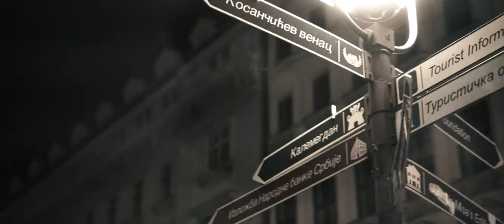Spiritual Machinery - Lady Of Night (2018 Remastered Version)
JUMP INTO THE TIME MACHINE and go back to the glorious 80's. Lady Of Night by Spiritual Machinery is a real vintage tune with a strong eighties synthpop vibe. In this video you'll hear loads of sounds heard in so many tracks by artists like Giorgio Moroder, Vince Clarke, Howard Jones, Thompson Twins and many more.

The remastered version of the song has more of an 80's disco vibe then the Lotuzia Mix that in turn is more pure synth pop oriented. Nevertheless it's a full fledged synthwave / retrowave pop song for everyone who loves the electronic music of the 80's.